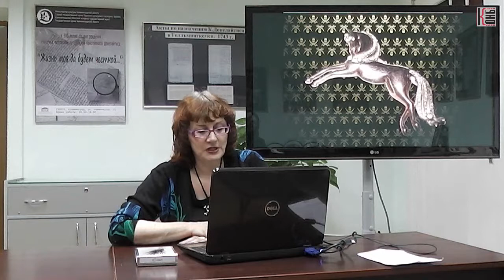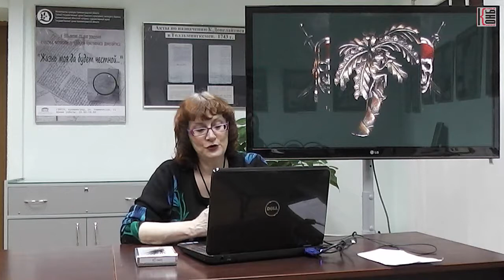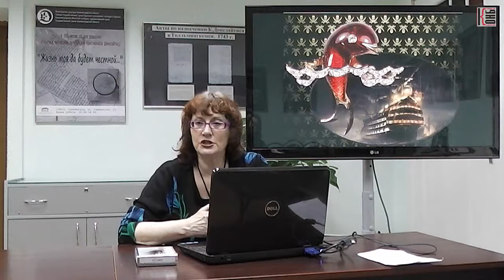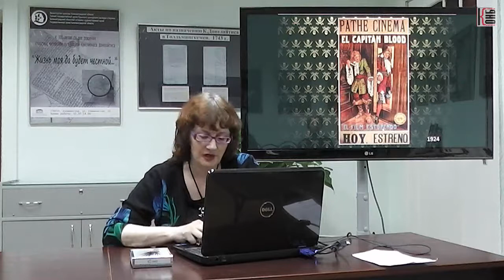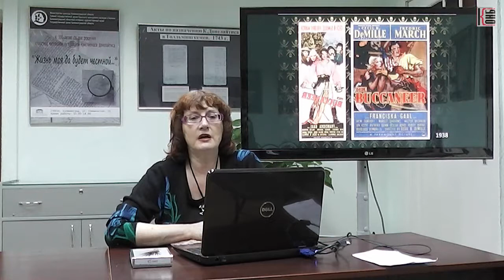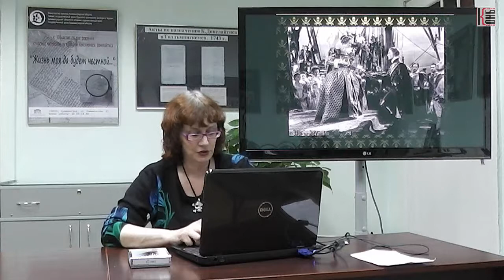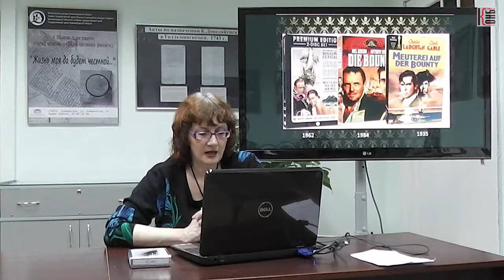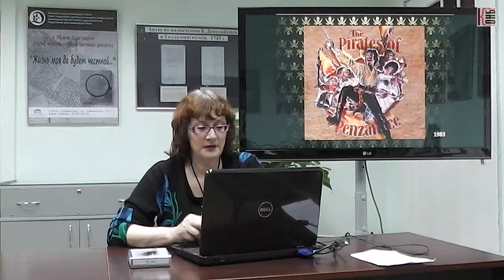Сокровища пиратского сундука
Лекторий по истории винтажной бижутерии
Ведущий: Волова Ирена
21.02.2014. Калининградская областная научная библиотека